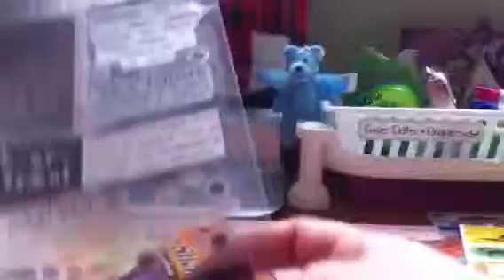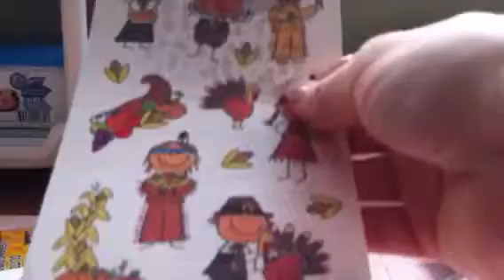Destash sticker lot # 3...SOLD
30.00 can
35.00 USA